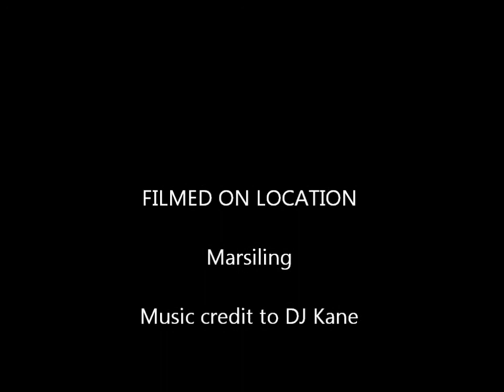Chawanmushi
鸡蛋含有丰富的蛋白质、脂肪、维生素和铁、钙、钾等人体所需要的矿物质，蛋白质为优质蛋白，对肝脏组织损伤有修复作用。